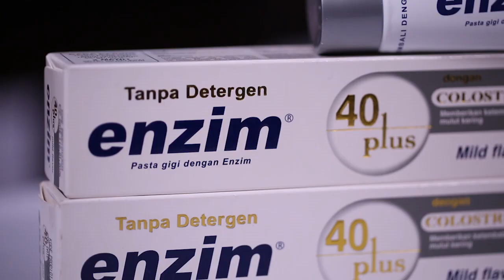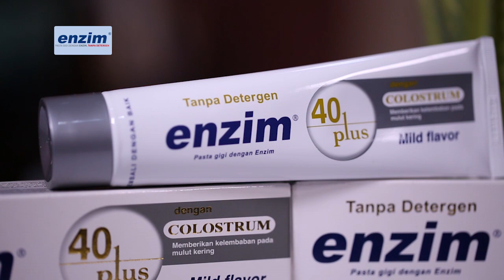Fungsi Colostrum Untuk Gigi | tvOne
Jakarta, - Fungsi Colostrum Untuk Gigi | tvOne

banyak cara untuk menjaga kesehatan gigi dan mulut Anda mulai dari rajin menyikat gigi hingga menggunakan pasta gigi yang mengandung bahan yang baik bagi kesehatan gigi anda salah satu kandungan yang baik adalah kolostrum berikut informasi mengenai fungsi dari kolostrum untuk anda

TOM01
AS01